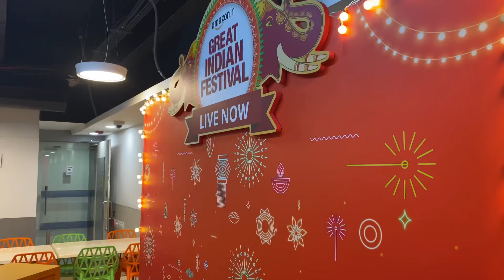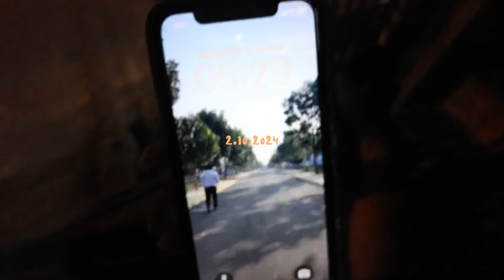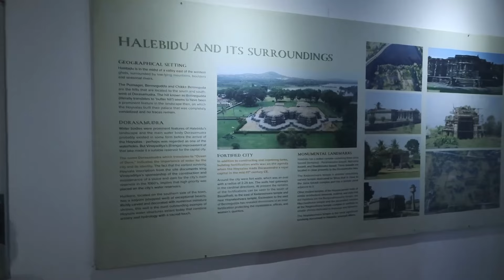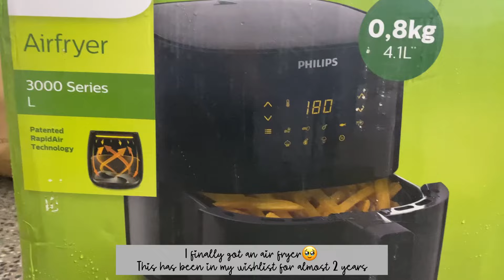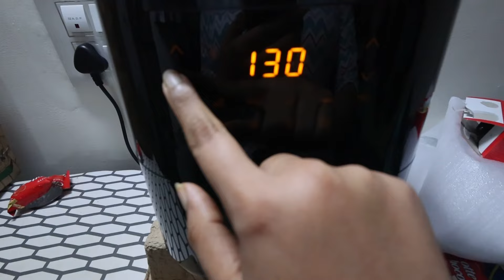A week in a life of a Tamizh girl in Bangalore - gymming, new air fryer, Donne biryani from scratch…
Hi all!

These are few moments in my life from a week.
Trying to step out and have a little fun in life. Trying new things, filming more vlogs and more.
Basically coming out of my comfort zone 🙈

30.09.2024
Waffle - Funky belgium waffle
Laptop stickers - ​⁠​⁠ @redwolfdotin

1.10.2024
Macaroons - @smoorchocolates
@TataStarbucksIndia pumpkin spice latte

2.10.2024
Lipstick - ​⁠​⁠ cream lip stain in Burnt Sienna 24
Backpack - ​⁠​⁠ @capresegirl Mickey backpack

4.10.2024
Snacks - @McDonaldsIndiaOfficial

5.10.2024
Jacket - @VeroModaInd
Active wear - @jockeyindia

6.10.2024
Kurti - @PantaloonsFashionIndia
Jewellery - @GRTJEWELLERS
Air fryer - @philipsindiaofficial 3000 series L
Chocopie - @LotteChocopieIndia

Love,
Kez